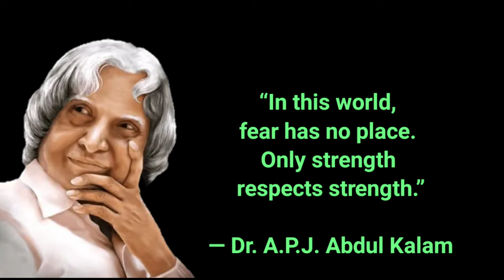respects strength||fear has no place||Dr. A.P.J. Abdul Kalam||WhatsApp status||quotes.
respects strength|| fear has no place||Dr. A.P.J. Abdul Kalam||WhatsApp status